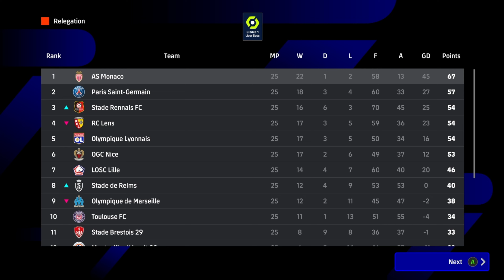EFootball 2024 My League Season 3 Part 49 - MR UNIVERS ÜNDER AT IT AGAIN - MMMMAAAARRRRTTTTIIIINNNN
TheSmilesWilds